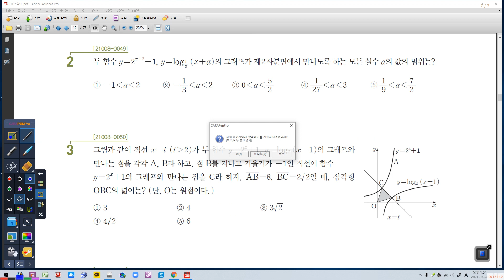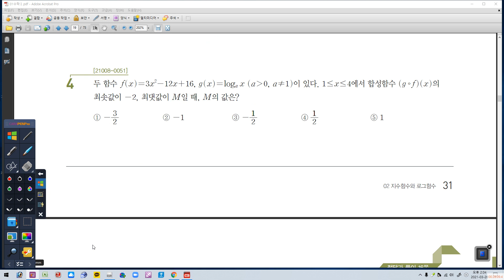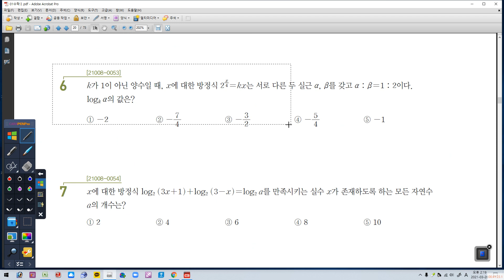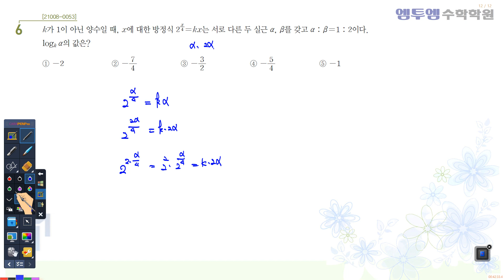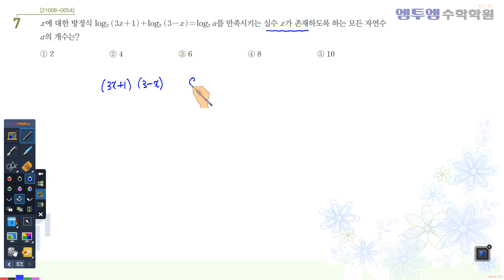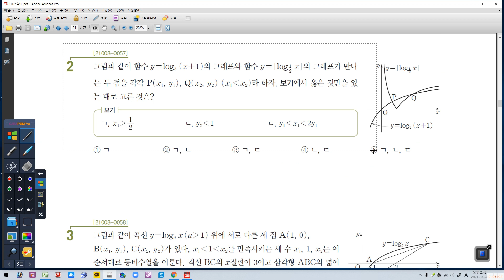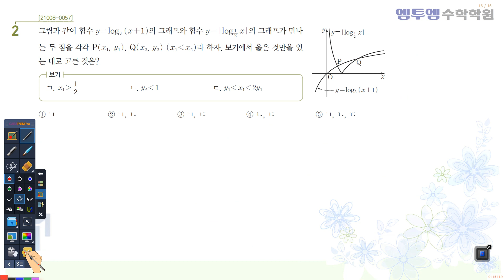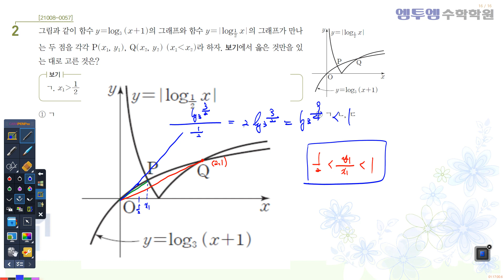03월28일 일요일 수특 수12강